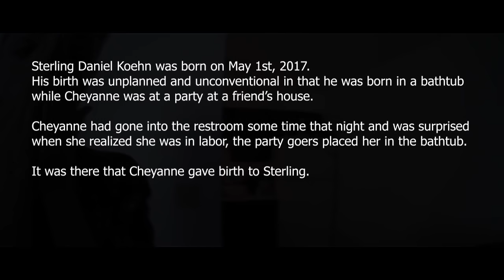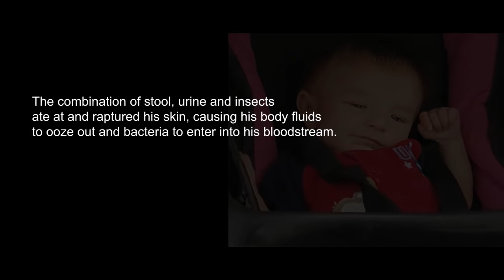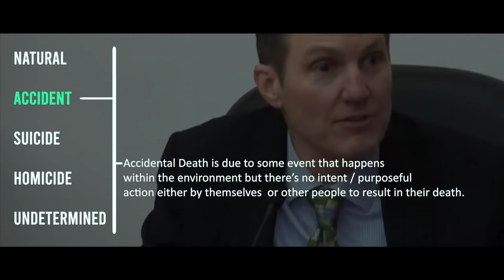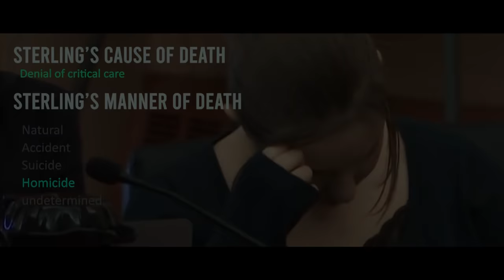Baby Left to Die In A Swing [WARNING]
On the 30th of August 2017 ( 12  : 55 pm), Zachary Koehn made a call to 911 to report the death of his child Sterling. He sounded calm in the 911 call, telling the dispatcher he believed that sudden infant death (SIDS) was a possibility.

The first responder, Toni Freidrich arrived in the apartment of Zachary Koehn and Cheyanne Harris on that very afternoon.

Zachary Koehn, 27, and Cheyanne Harris, 20, resided in Chickasaw County, Iowa, in the town of Alta Vista. They lived in a two-bedroom apartment with their 2-year-old daughter Nala and 4-month-old son, Sterling. For two years, Zachary and Cheyanne’s had an on-off relationship.

They would meet up for sex and would take meth together, get clean then start the cycle all over again. It was during one of these cycles that baby Sterling was conceived.

PLEASE UNDERSTAND THAT THE AVAILABLE FOOTAGE/MATERIALS ARE NOT OF A GOOD QUALITY. I AM TRYING MY BEST TO CLEAN THE AUDIO AND VIDEO QUALITY FOR YOU AS MUCH AS I CAN, SO HOPEFULLY, YOU ENJOY AND LEARN FROM MY VIDEOS. :)